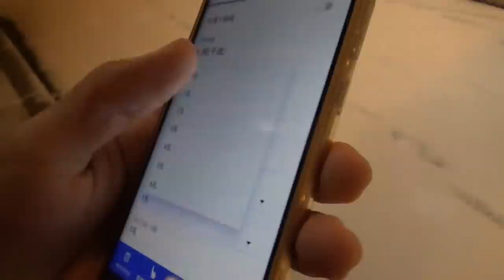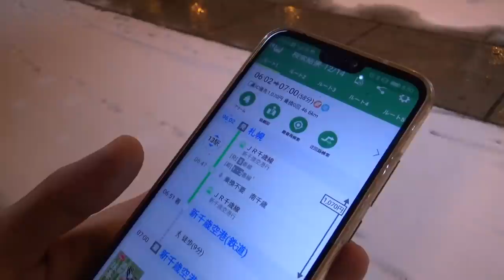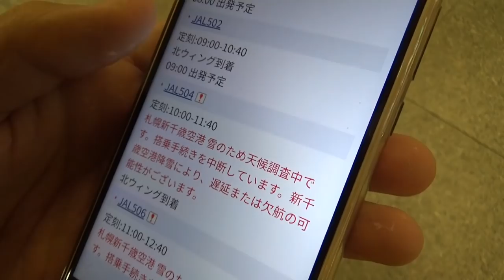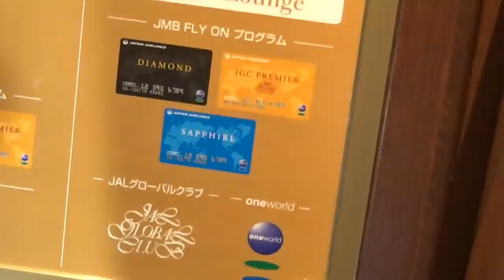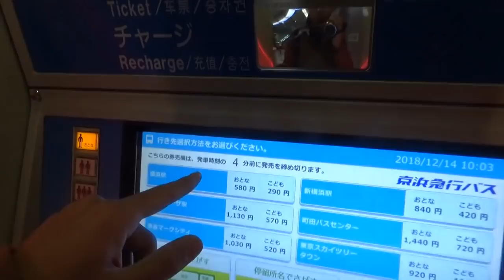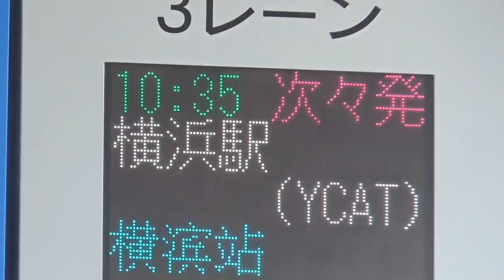札幌から始発の飛行機で通学 夜明け前に出発！ 12/14-101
札幌から東京の大学へ通学することはできなくはないものの、１限目に出席することはできません。羽田発新千歳行の始発は早いのですが、新千歳からの始発は全日空で7:30発のようです。バスでは7:00の全日空に間に合わない場合もあります。